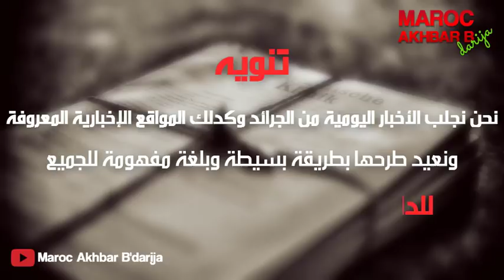رونار يدخل على خط حادث لاعبه أمين حاريث وهذا ما طالب به جامعة لقجع +تفاصيل حصرية